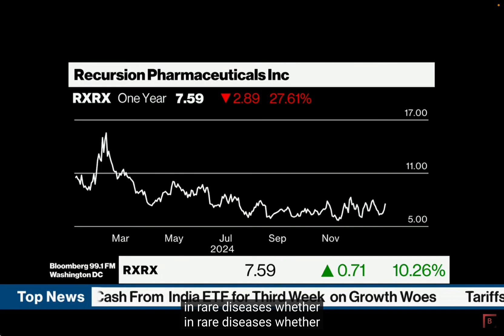How We're Leveraging AI to Address Key Pain Points in Drug Discovery -- Najat Khan, PhD on Bloomberg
Speaking to Bloomberg Radio, Chief R&D and Chief Commercial Officer Najat Khan, PhD shared how Recursion is directly addressing the pain points that lead to failures in the clinic through AI-enabled Maps of Biology.

On Recursion’s AI-enabled approach.

“What Recursion is doing is leveraging AI and high-quality data that is generated in our own labs at scale” to build AI algorithms that are used to “really understand what is driving the disease.” Then, “we use generative AI to design molecules that someone –even a PhD organic chemist – never considered before.”

On using AI to improve the speed and efficiency with which we produce first-in-class molecules.

Traditionally, “It takes 42-50 months to get into the clinic.” Recursion's REC-1245 RBM39 degrader for solid tumors and lymphoma “took 18 months” with “less than 200 molecules synthesized. Usually in industry – and I come from large pharma – you’re making 3,000, 4,000, 5,000 compounds. So we’re doing things better, faster, and the insights are a first-in-class molecule, which means nobody has come up with this before.”

On the importance of high-quality, proprietary data.

“Even before we talk about AI, data is the differentiator. And fit-for-purpose datasets. At Recursion, we have around 60 petabytes of data…It’s having a wet lab and dry lab. Generating data, using the data to train your algorithms, and those algorithms are predicting which experiments you should make.”

With Maps of Biology, we’re able to understand “not just what’s driving the disease, but everything that’s connected to it. Think of it as the highways that connect across our different cells and organs.”